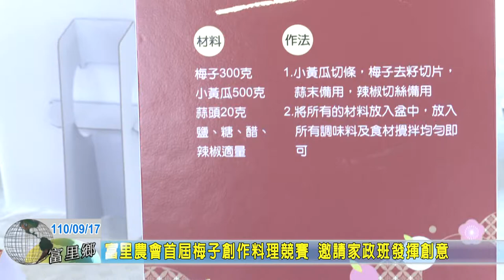20210917 09 富里農會首屆梅子創作料理競賽 邀請家政班發揮創意